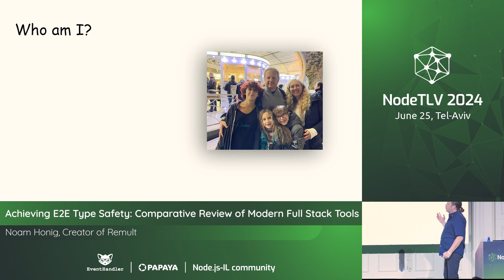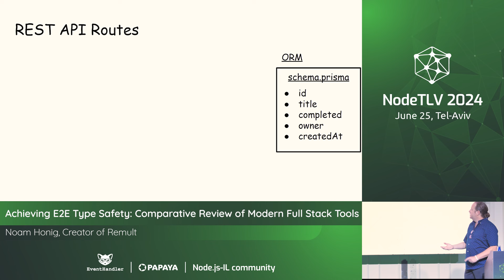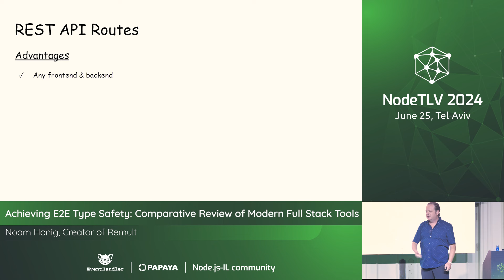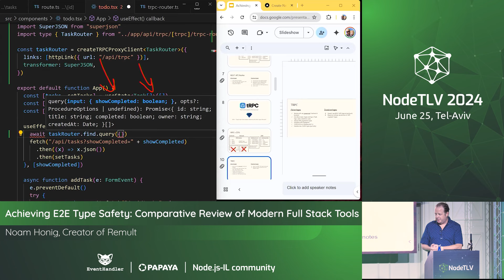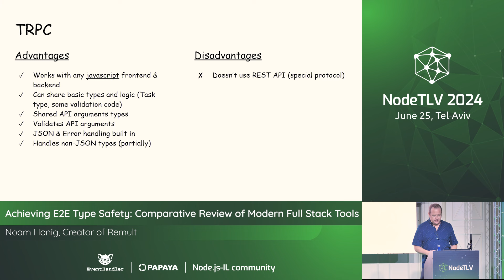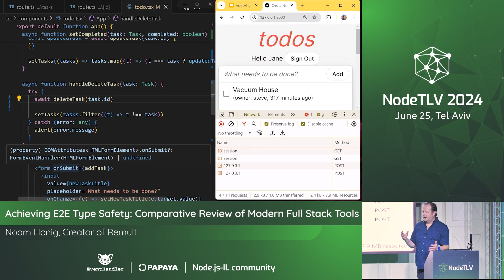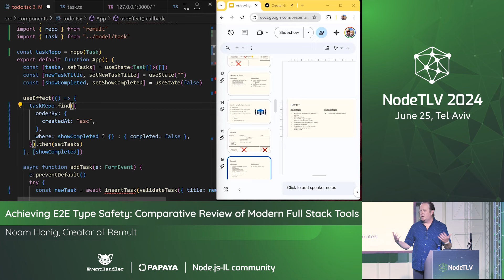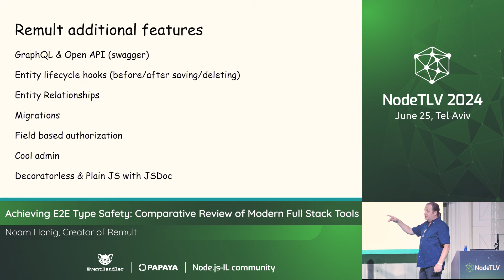Noam Honig @ Node.TLV 24` | Achieving E2E Type Safety: Comparative Review of Modern Full Stack Tools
NodeTLV 2024
Israel's Annual Node.js conference

Powered by EventHandler and Node.js-IL

Achieving E2E Type Safety: Comparative Review of Modern Full Stack Tools

The recent evolution of full stack development has been significantly shaped by the emergence of modern full stack frameworks such as Next.js, Remix, Nuxt, and SvelteKit. These tools have redefined efficiency and performance by seamlessly integrating frontend and backend development into a cohesive environment.
In this talk, we'll review and live-code a CRUD application using Node.js and TypeScript, to showcase different approaches and tools for achieving end-to-end type safety and reducing boilerplate code, including: tRPC, Next.js Server Actions, Prisma, and Remult. Attendees will leave with a clear understanding of the trade-offs involved and practical guidance on implementing type-safe practices in their development projects.

Noam Honig
Creator of Remult

Coder, open-sourcerer, developer experience enthusiast, software architect, and entrepreneur. At work, I oversee and consult in enterprise legacy systems modernization for fortune 500s to small businesses. Outside work I love helping NGOs as a full-stack developer and mentor.